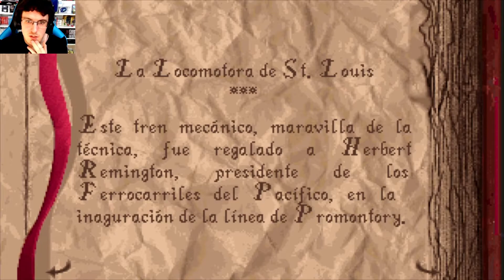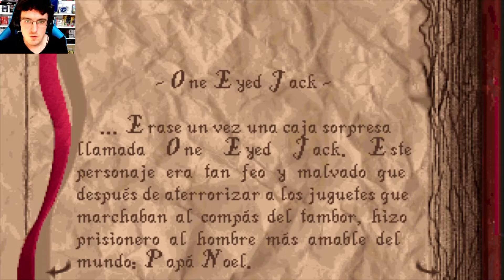Jack in the Dark Gameplay Español - ESPECIAL HALLOWEEN🎃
Hola gente, ya es Halloween y para celebrarlo en este especial os traigo un juego que lo mismo no conocéis, el cual pertenece a la saga de Alone in the Dark. Se trata de Jack in the Dark, un juego que venia en las ediciones de CD del primer Alone in the Dark, es un juego cortito o mini juego que sirvió en su momento para promocionar el lanzamiento del segundo Alone in the Dark.
En este juego controlamos a Grace Saunders, una niña de 8 años que durante la noche de Halloween sale por la ciudad para pedir caramelos y golosinas en su vecindario. Cuando pasa cerca de una juguetería, le llama la atención que parece estar abierta ya que ve que tiene luz, así que decide entrar. Cuando la niña entra, la puerta se cierra y no parece que se pueda abrir, es entonces cuando Grace pasara la noche de Halloween encerrada en esta juguetería donde algo extraño o paranormal esta ocurriendo en ella, pues los juguetes parece que han cobrado vida. Y el peor de todos estos juguetes, es el llamado Jack in the Dark (el nombre viene de como se conoce a los muñecos de las cajas sorpresa Jack-in-the-box) pues este, es el causante de todo y en realidad es un juguete inspirado en un antiguo pirata malvado llamado One Eyed Jack (Jack el Tuerto).
Si te gustan los videojuegos y eres amante de los videojuegos retro, únete a mi durante esta noche de Halloween para poder ayudar a Grace a escapar de esta juguetería sana y salva.

⏬Si aún no te has suscrito a mi canal y te ha gustado lo que has visto puedes hacerlo desde este enlace:⏬

CREDITS

End screen music:
Dracula's Theme - Super Castlevania IV  SNES